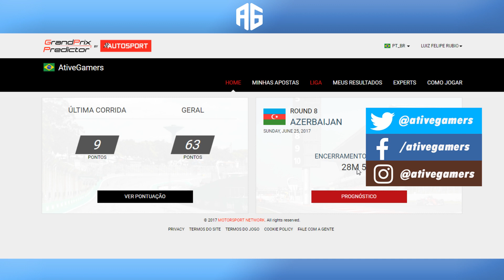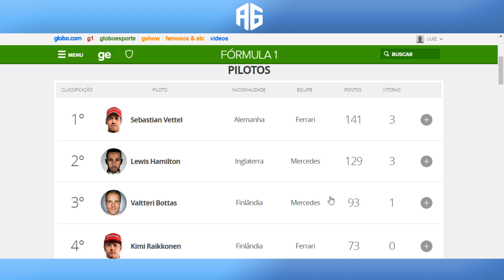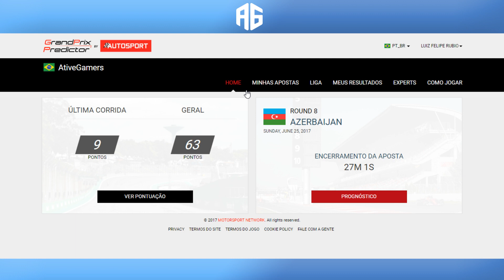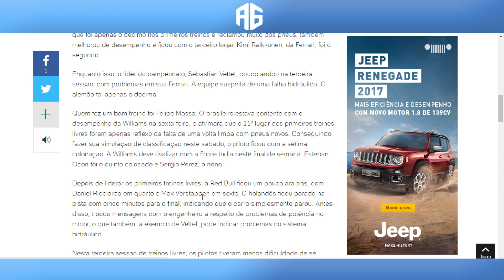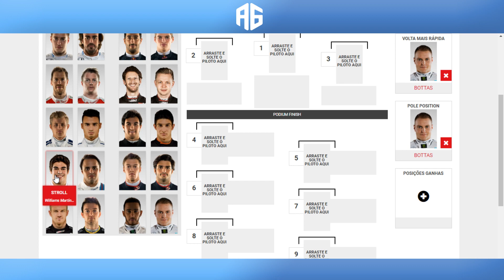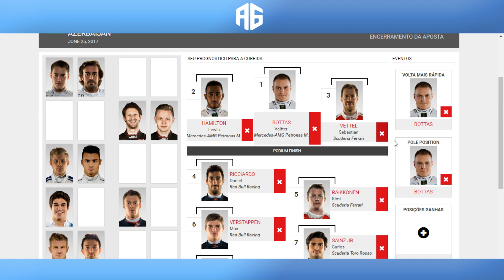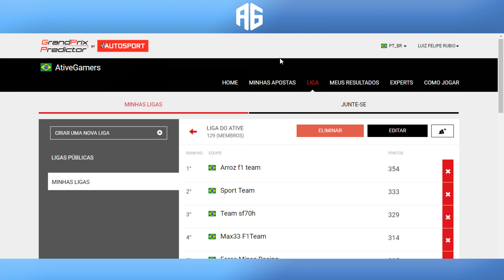GP PREDICTOR F1 2017 - PREVISÕES PARA O GP DE BAKU (Português-BR) FANTASY GAME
Mais um vídeo do GP Predictor do F1 2017 com as minhas previsões para o Grande Prêmio do Azerbaijão no dia 25 de junho de 2017.

Obrigado.